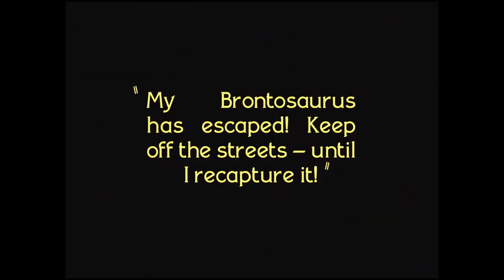The Lost World (1925) - Brontosaurus Rampage [HD]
True to its title, the 1925, 10-reel version of The Lost World effectively disappeared from circulation in 1929—all known positive prints destroyed—a move by First National Pictures to help clear the way for another “creature film” utilizing special effects and Willis O’Brien’s cutting-edge animation techniques: King Kong. For more than 80 years, only abridged editions of The Lost World remained in existence… until now!

Follow Professor Challenger, played by the inimitable Wallace Beery, as he and a crew of curious explorers embark on an expedition in search of a mythical, prehistoric plateau in South America. Along for the adventure are eminent scientist Summerlee (Arthur Hoyt, the director’s brother), sportsman Sir John Roxton (Lewis Stone), journalist Ed Malone (Lloyd Hughes) and Paula White (Bessie Love), whose father disappeared on the same plateau. The party is not there long before the “lost world” of the jungle begins to reveal its secrets: a primitive ape-man, a Pterodactyl flying through the air, a massive Brontosaurus feeding upon the trees, the vicious Allosaurus, and many more monstrous beasts of the Jurassic age.

Flicker Alley, Lobster Films, and Blackhawk Films® are thrilled to present the world-premiere Blu-ray edition of Arthur Conan Doyle’s The Lost World, the most complete version of the film ever released. This visually stunning 2K restoration, accomplished by Lobster Films, features newly-discovered scenes and special effect sequences, incorporating almost all original elements from archives and collections around the world. Renowned silent film composer Robert Israel contributes a new and ambitious score, performed by a full orchestra in 2016.

This edition is dedicated to David Shepard, and to the collectors, archives, and passionate cinema lovers, who help preserve films for future generations.

BONUS MATERIALS INCLUDE:

- Audio Commentary: Feature-length audio essay by Nicolas Ciccone, amateur filmmaker and film historian.
- Deleted Scenes: Restored outtakes from a 1925 original nitrate transfer of The Lost World.
- R.F.D., 10,000 B.C. (1917): Short film directed by Willis O’Brien for producer Thomas Edison.
- The Ghost of Slumber Mountain (1918): Short film written and directed by Willis O'Brien in a new 2K restoration by the Dinosaur Museum.
- Creation (1930): Unfinished film directed by Willis O’Brien that nonetheless convinced Merian C. Cooper to hire O’Brien for King Kong.
- Image Gallery: Featuring original production, exhibition, and promotional materials.
- Booklet Essay: "The Lost World: Secrets of the Restoration” by Serge Bromberg of Lobster Films.